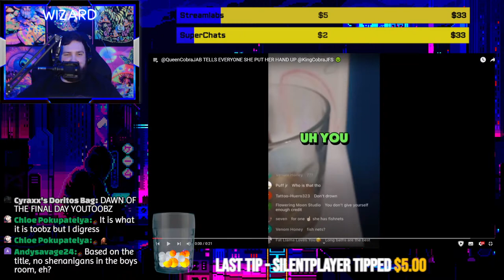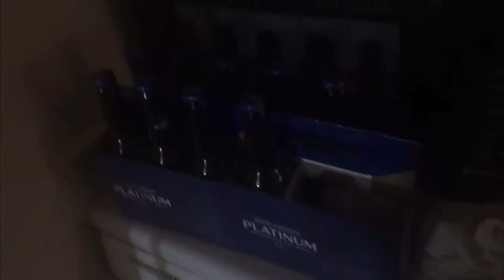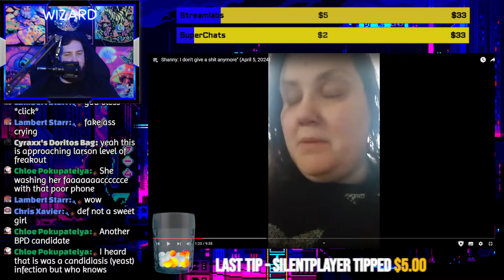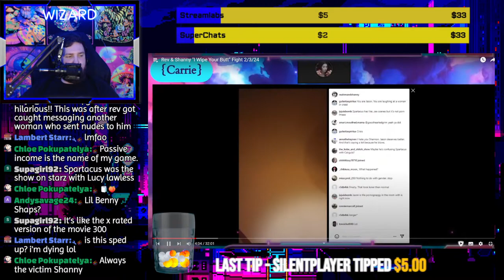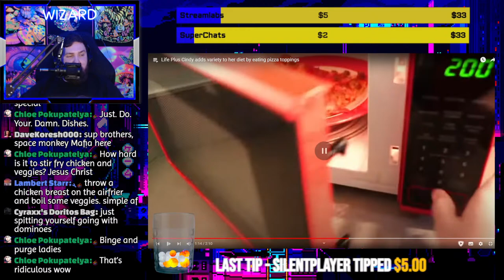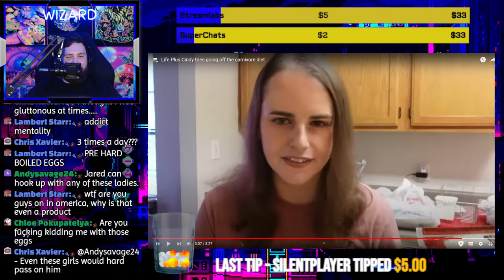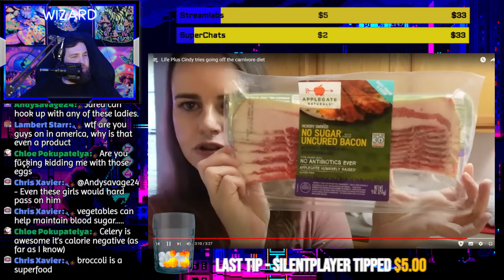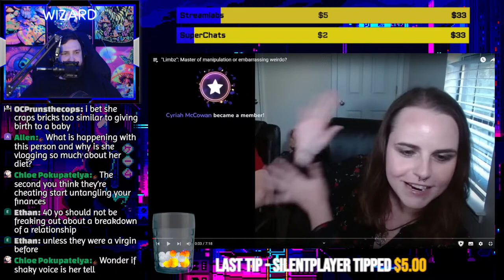THE LOLCOW HOUR [#7]: NAKED AND LAUGHING, LIFE PLUS CINDY, SHANNY FOR CHRIST